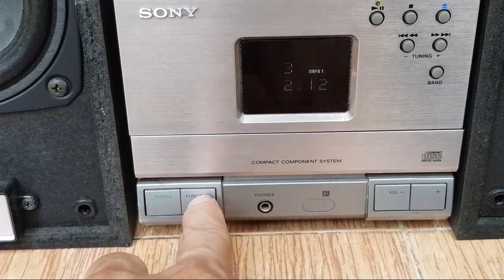Lại hàng độc Sony HCD-T1 loa toàn dải chất âm cực chất#loabai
amthanhkhoahoccongnghe giới thiệu
Dàn loabai nội địa Sony HCD-T1 đẹp như hình
Điểm độc đáo là cặp loa toàn dải liền công suất mang đến trải nghiệm độc đáo về âm thanh khi chỉ với 1 loa đã thể hiện đầy đủ các dải tần âm tiết của bản nhạc.
Chất âm Sony đẳng cấp, chi tiết rõ ràng rất đáng giá
Cd chạy tốt
Aux - Md kết nối điện thoại,máy tính qua jack 3.5 nghe nhạc cũng rất hay
Ngoại hình còn quá đẹp để sưu tầm,trưng bày và nghe nhạc
⭐ Các video liên quan: